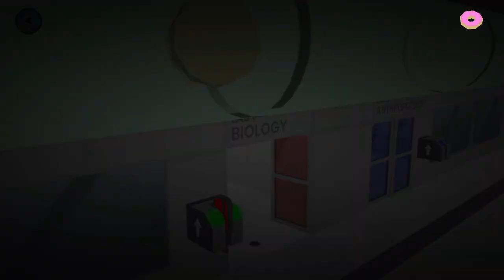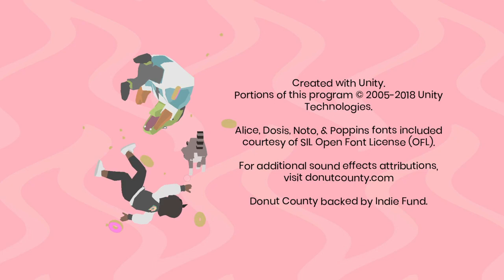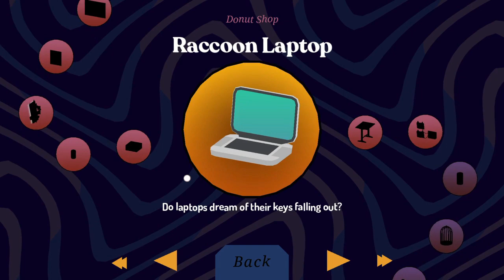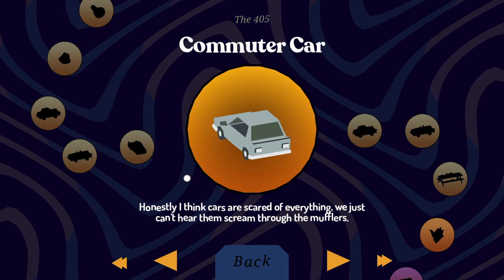Taking out the Trash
I mean his name was Trash King, someone was going to make the joke sooner or later